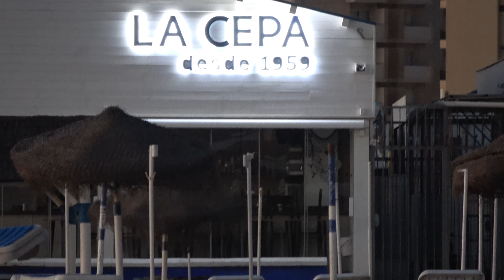Fuengirola Sunrise at Beach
What a nice way to start the day , i loved the sunrise